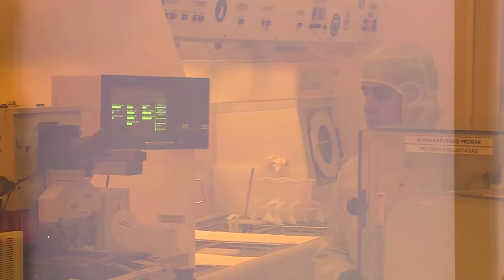Tourisme à Mondragón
Venez nous rendre visite, il y a beaucoup à voir